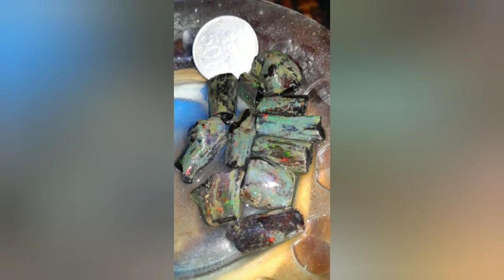725000 KALIMAYA SEMPUR RENCEK NATURAL JARONG WA 085781995551